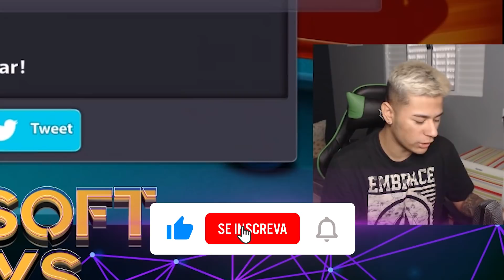VOCÊ NUNCA MAIS VAI DESISTIR DE UMA PARTIDA! OLHA O QUE ELE FEZ NA ULTIMA JOGADA!